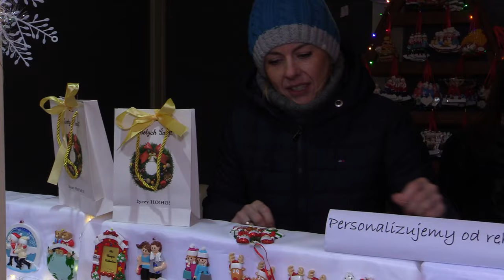Świąteczny jarmark w Katowicach 17.11.2023